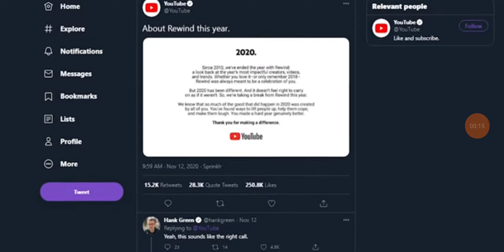Youtube rewind 2018